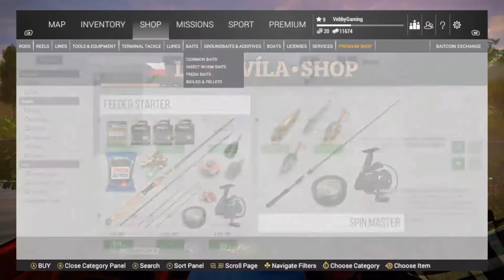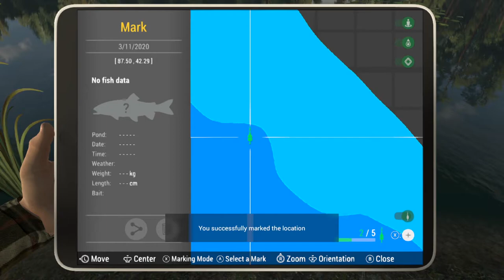Fishing Planet Indonesia - Tutorial Part 2 Lesni Vila Exploration 1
Hai guys,

Kita lanjutin ke misi selanjutnya ya. Lesni Vila Exploration 1 atau Lesni Vila Fishery.
Sebenarnya sebelum misi ini ada misi Lone Star Exploration 2, tapi ada kesalahan teknis jadi gak kerecord. Maaf ya... Untuk yang bingung selesaiin misi Lone Star Exploration 2 bisa komen kok nanti aku kasih video untuk spot dimana ikannya nongkrong.

Disini kita mau coba selesaiin misi :
Catch European Perch
Catch Silver Bream
Catch Prussian Carp
Catch Common Roach

Makasih.